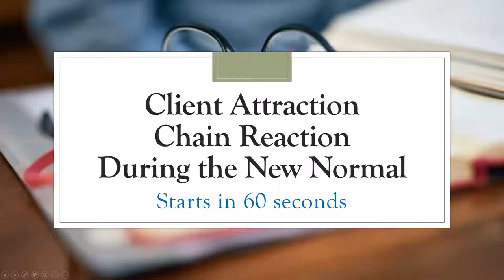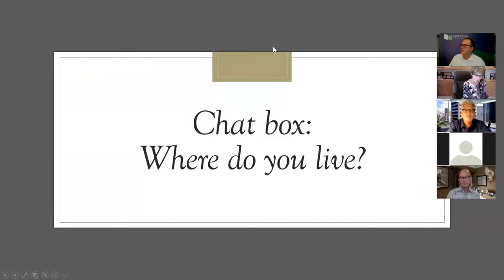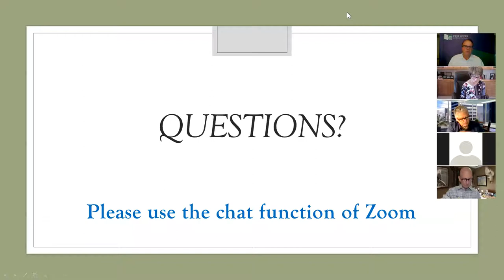Client Attraction Chain Reaction During the New Normal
Henry DeVries, author of ten marketing books and a weekly paid columnist for Forbes.com, shares his insider secrets on how to use speaking to create a client attraction chain reaction. DeVries is a book publisher, ghostwriter, and best-selling author who regularly uses 16 ways to speak to sell books and earns on average $5,000 to $10,000 per speech.